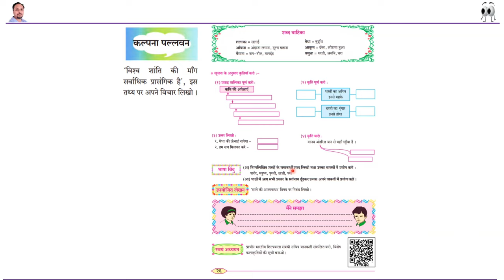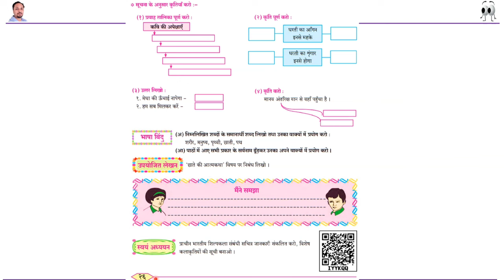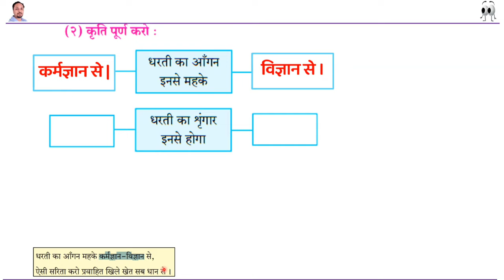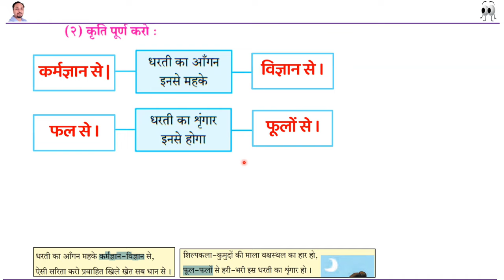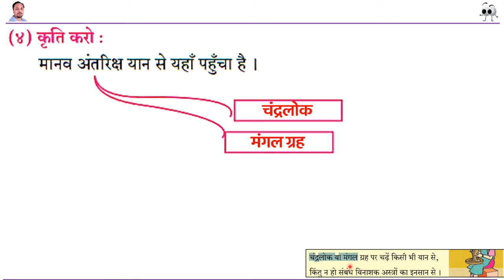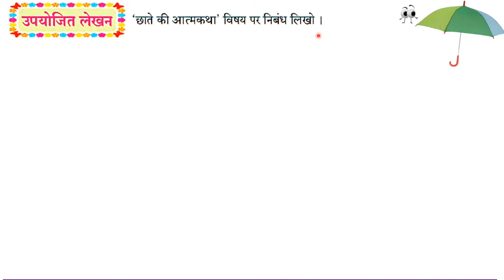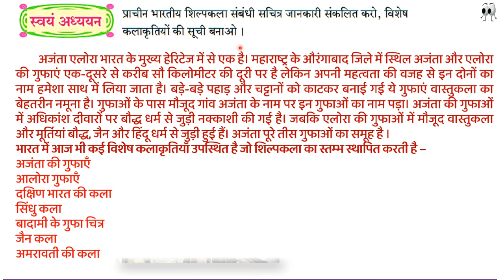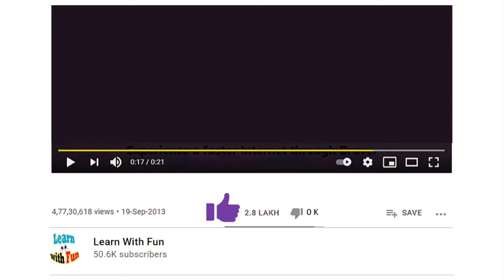धरती का आँगन महके स्वाध्याय | dharti ka aangan mahake swadhyay | sampurn swadhyay संपूर्ण स्वाध्याय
dharti ka aangan mein ke prashn uttar आपको इस व्हिडिओ मे मिलेंगे
dharti ka aangan mahake 8th standard question answer आपको इस व्हिडिओ मे मिलेंगे
सर्व स्वाध्याय लिंक पुढील प्रमाणे -

हा व्हिडीओ आठवीच्या विद्यार्थ्यांसाठी व शिक्षकांसाठी पूरक मार्गदर्शक म्हणून उपयुक्त आहे.
Learn with fun jadhav sir
Learn with fun
jadhav sir